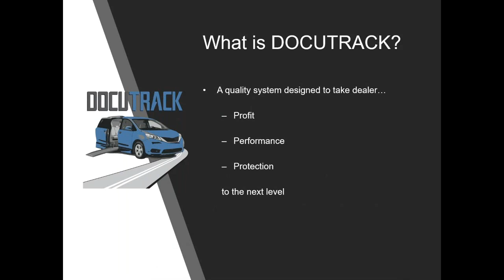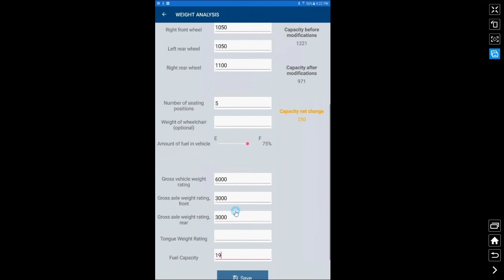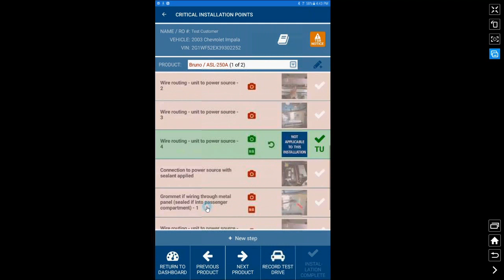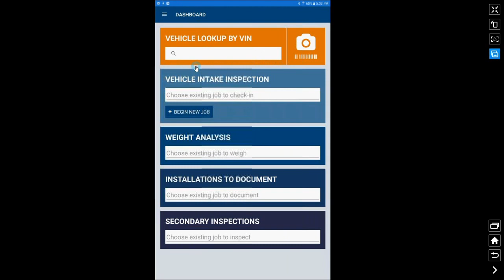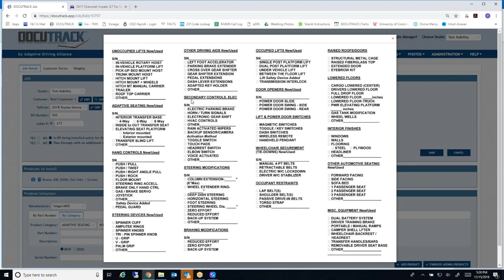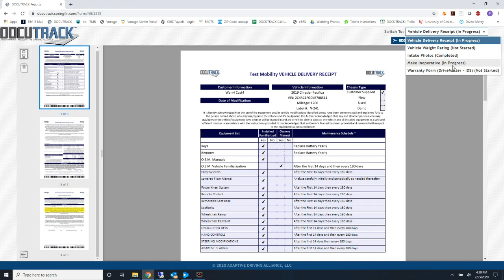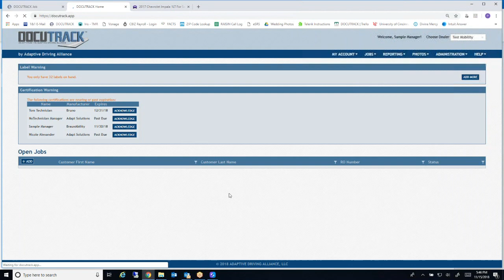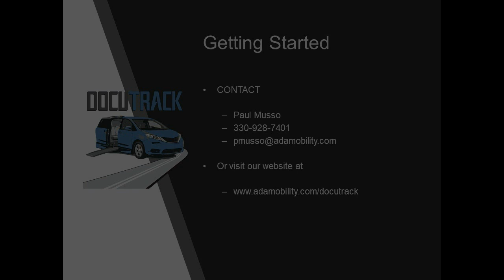DOCUTRACK Training Complete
Complete training for the DOCUTRACK system.  Required for Service Managers, recommended for General Managers.  This video covers all aspects of DOCUTRACK including the website and tablet.